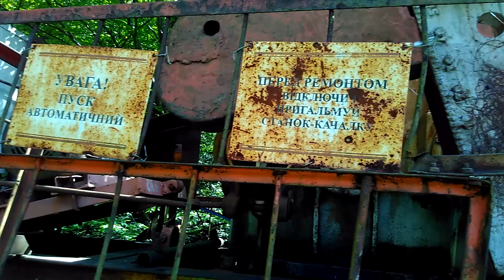Видобуток нафти на Львівщині 8 серпня 2019 р.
На Львівщині добувають нафту між Трускавцем і Бориславом